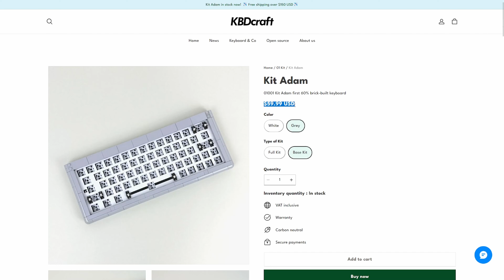Armando un teclado ⌨️... de LEGO 🧱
Este es el Adam kit de KBDCraft, un teclado completamente hecho de legos que tendrás que armar tu mismo. Con montaje de empaque, compatibilidad con QMK o VIAL, USB C, iluminación RGB, switches lineales c2 y teclas de pbt double shot. Todo su ensamble en español.